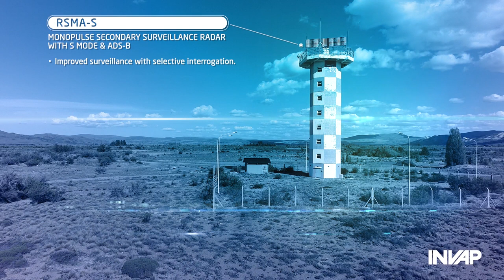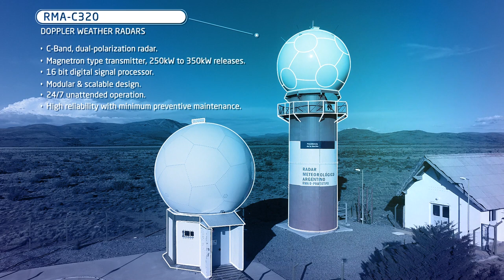Video INVAP Radares 2019